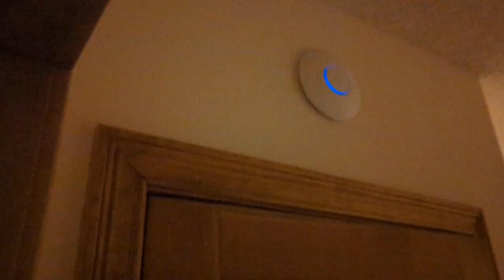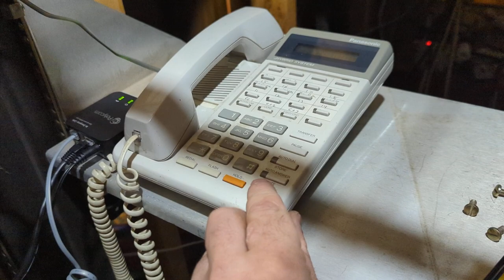My unifi network setup and phone system overview.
showing off the ubiquiti udm se, and my old analog phone system as it currently sits. this is powering the entire house network, 90% of which is run over Wi-Fi, through two UAP AC lite AP's. using separate networks for trusted devices, guests and IoT devices.